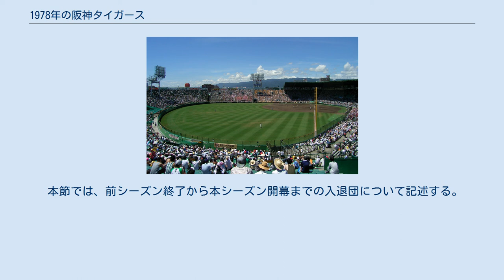1978年の阪神タイガース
1978年の阪神タイガース（1978ねんのはんしんタイガース）では、1978年の阪神タイガースの動向をまとめる。
 この年の阪神タイガースは、後藤次男が1969年以来、2度目の監督を1年だけ（通算2年目）務めたシーズンである。
 　前年Bクラス転落の責任を取り吉田義男が辞任した事を受け、後藤次男が9年ぶりに監督復帰。
さらにファンサービスの一環として、日本球界初のチアリーディングチームが結成された。
マイク・ラインバックが故障で出遅れたチームは開幕戦で江本孟紀が巨人の王貞治に満塁本塁打を浴びて敗れたものの、その後は勝率5割近くで踏ん張り、4月末にラインバックが復帰し5月反攻が期待された矢先、5月6日に前年37本塁打のハル・ブリーデンが故障で離脱するとチーム記録の9連敗を喫するなどして、5月25日に単独最下位に転落して以降、二度と上がることはなかった。
打撃陣では掛布雅之が初めて30本塁打の大台に乗せ、9月からは田淵幸一に代わり4番を任された。
また藤田平が当時の日本記録となる208打席連続無三振を記録したが、ブリーデンの抜けた打線はチーム打率リーグ5位、チーム本塁打数も50本近く減少した。
さらに投手陣も山本和行の先発転向を受けて抑え投手不在となり、後藤監督の「全員リリーフ、全員先発」という起用方針が裏目に出て、江本が11勝11セーブ、防御率リーグ2位と孤軍奮闘したがチーム防御率はリーグ最下位に転落した。
これまでセ・リーグで唯一最下位がなかったチームは当時の球団ワーストとなる勝率.339で5位中日に9.5ゲーム差をつけられ初の最下位となり後藤はまたも1年で辞任、チアリーディングチームも「縁起が悪い」と1年で解散となり2014年まで復活しなかった。
シーズン終了後、長年チームの顔として活躍した田淵と古沢憲司が新球団西武に放出され、チームは変革期を迎えることになる。
 ※日付の後の（a）はダブルヘッダー第1試合（b）はダブルヘッダー第2試合 ※色付きは規定投球回数（130イニング）以上の選手